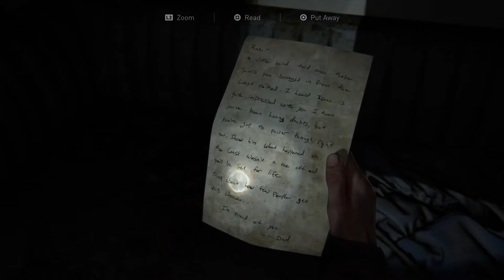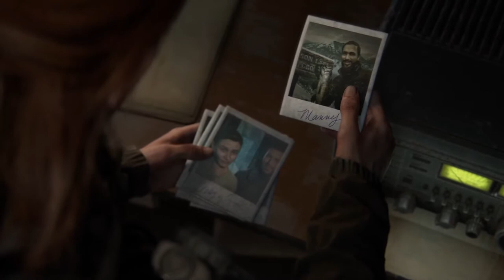THE LAST OF US 2 FULL WALKTHROUGH PART 12: Channel 13 (Seattle Day 1)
This walkthrough shows you how to get into the station and, eventually, escape. All collectible locations: 1 Artifact and 1 Trading Card.

Platform: Playstation 4 1TB
Game: THE LAST OF US 2
Difficulty: Moderate (Normal)

Trading Card - Kimimela 04:27
Artifact - Dad’s Pep Talk 05:07